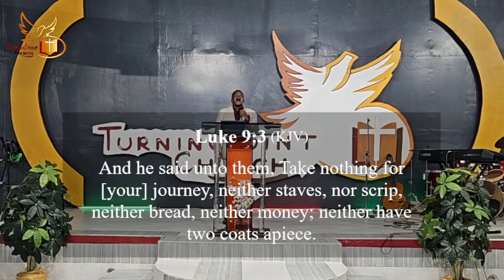Why You need the Power of The Holy Spirit || BreakingThrough - Apostle Paul Njoroge